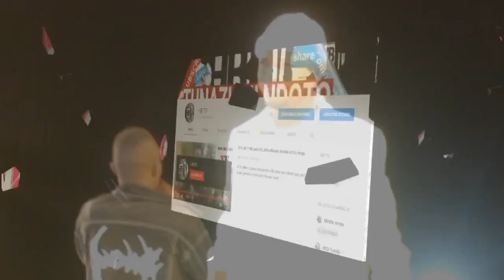DULLA MAKABILA asepa na kijiji - SHOW YA KAHAMA